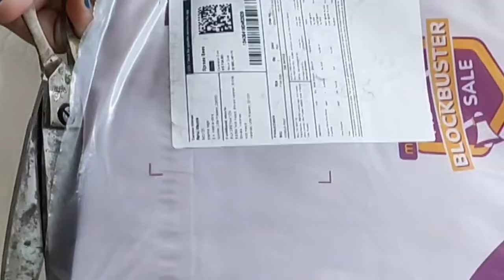Meesho saree haul || georgette/organza/sarees collection || party/festive wear sarees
Blue saree 👇

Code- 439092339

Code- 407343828